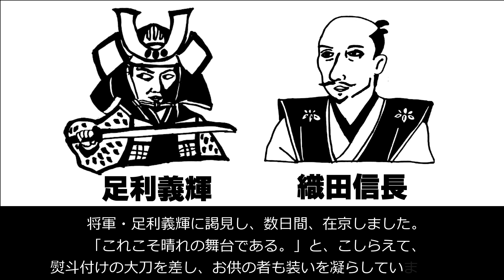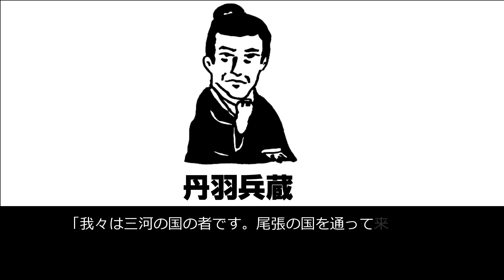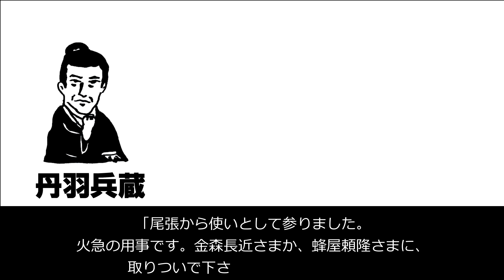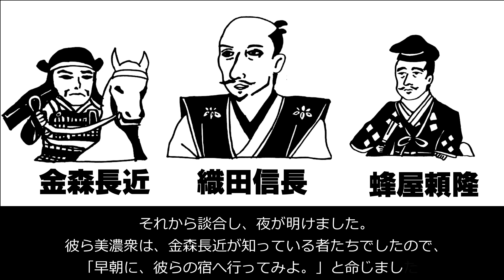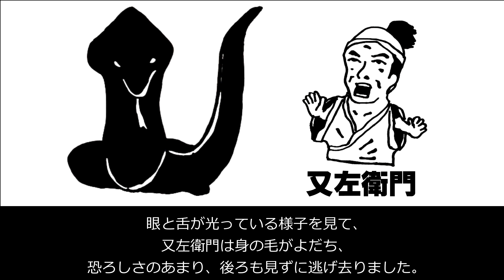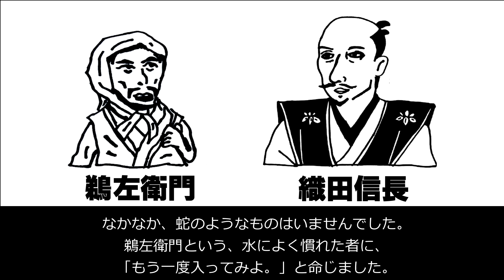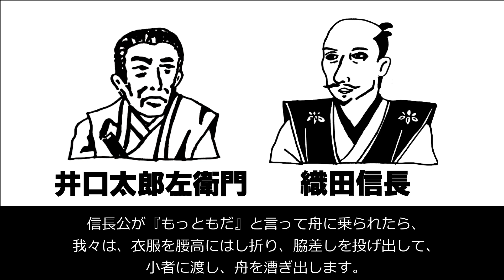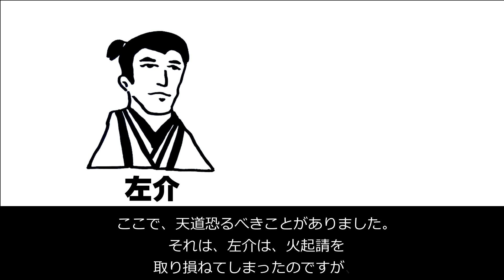【よくわかる信長公記7】織田信長暗殺未遂事件 あまが池の大蛇 火起請に見る信長の性格とは？【上洛以前】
信長公記首巻（上洛以前）
0:00 織田信長暗殺未遂事件
5:01 あまが池の大蛇と佐々成政
9:03 火起請に見る織田信長

戦国武将人気ナンバーワン織田信長
彼の人生「信長公記（しんちょうこうき）」を動画で味わってみませんか？
現代語訳・イラスト・字幕音声でお楽しみください。

※信長公記（しんちょうこうき）とは？
織田信長の生涯を描いた一代記
著者：信長旧臣の「太田牛一」

使用音源：
壮大な和風オーケストラ「Amenoshita」
激しい和風オーケストラ「Amenoshita2」
情熱的な和風オーケストラ「Amenoshita3」
情熱的な和風オーケストラ「Ametsuchi 」
激しいドラマのオーケストラ曲「Dramatic4」